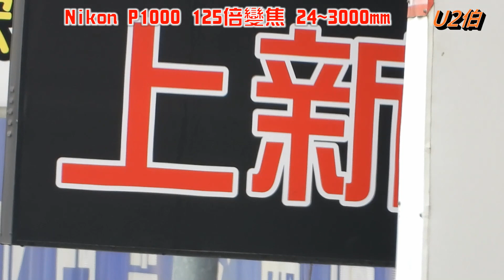【125倍】光學變焦 Nikon P1000 [U2伯]賞鳥賞月職棒一機ok